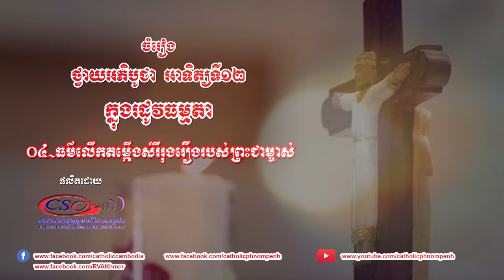០៤-ធម៌លើកតម្កើងសិរីរុងរឿងរបស់ព្រះជាម្ចាស់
ចម្រៀងថ្វាយអភិបូជា អាទិត្យទី១២ ក្នុងរដូវធម្មតា
០៤-ធម៌លើកតម្កើងសិរីរុងរឿងរបស់ព្រះជាម្ចាស់